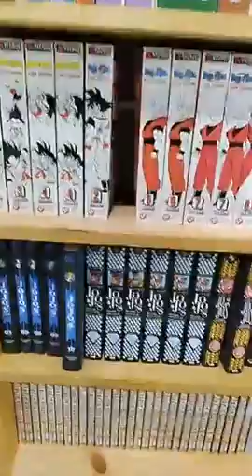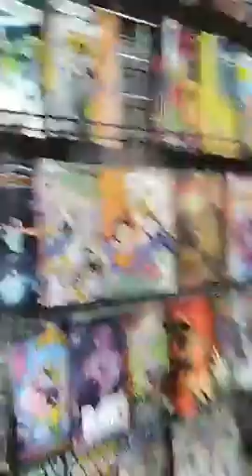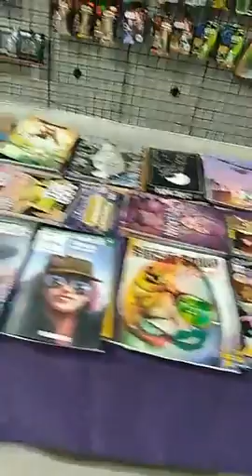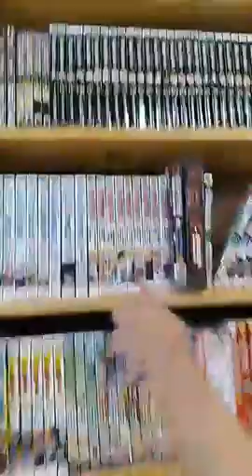Myth Adventures in McAllen